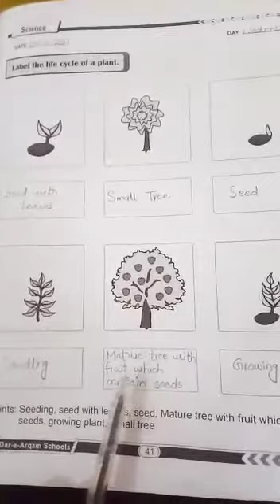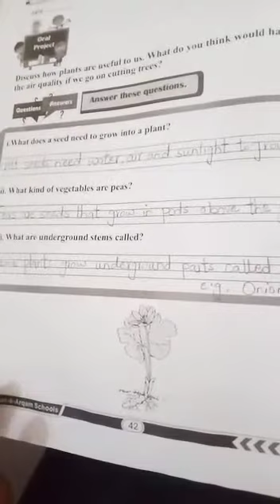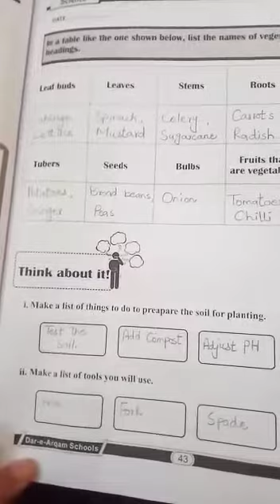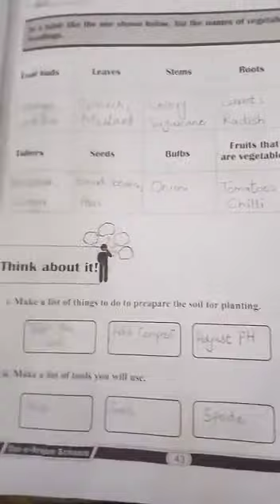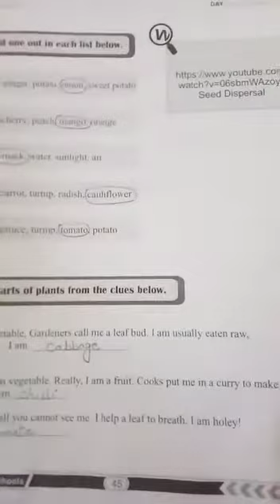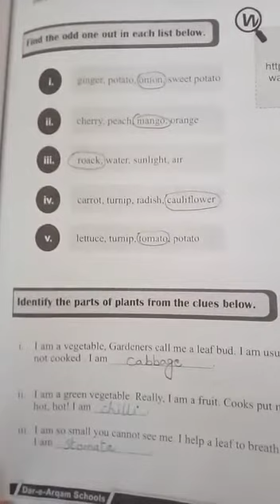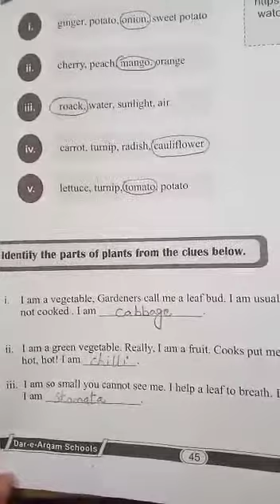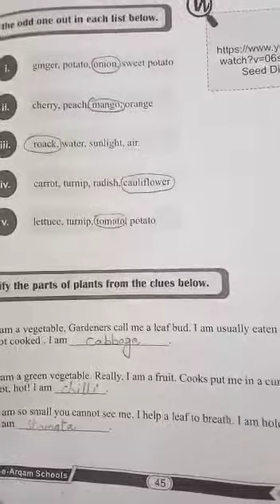Class 3 | Science | Page # 41-45